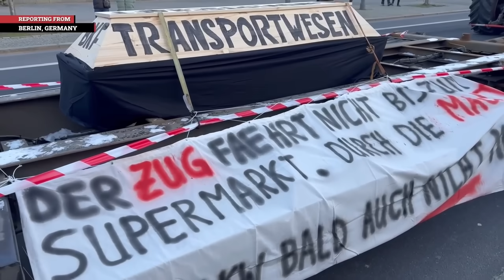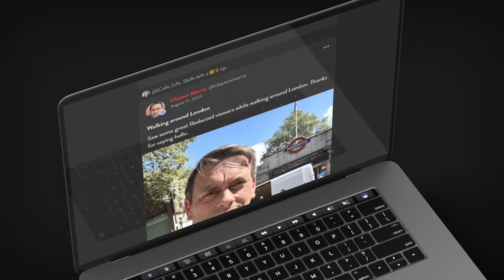"We are NOT right-wing extremists!" German farmers fight back, demand government action | Redacted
German farmers are braving the January weather to show the government that they are not willing to fill budget deficits. They announced today a “week of action” and Redacted showed up in person to see for ourselves! Clayton Morris is freezing his butt off alongside the farmers to find out what they want and what the government will do about it!

🚀 Get 5.1% APY with moomoo & Up to 15 Free Stocks when you open a free account.